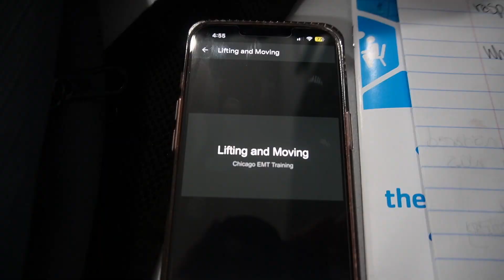Weekly Vlog: Starting school as a Medical Student, the struggle is real!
In todays video I will be taking you with me to see what a few productive days in my life looks like. Hope you enjoy!